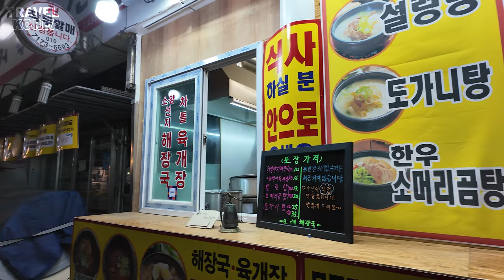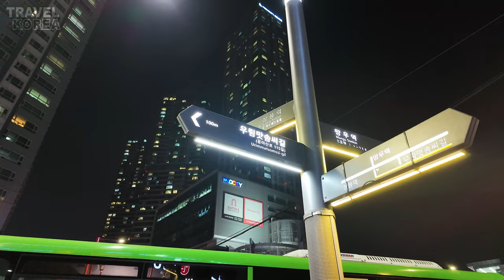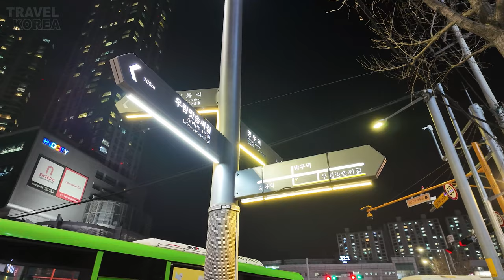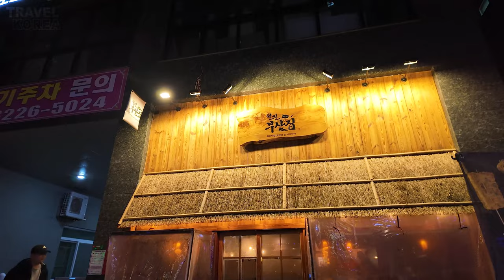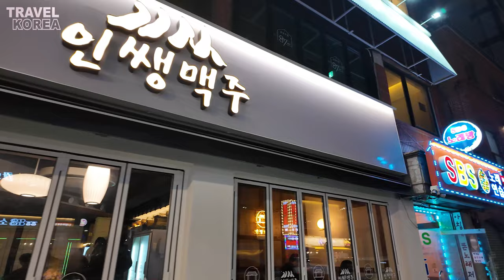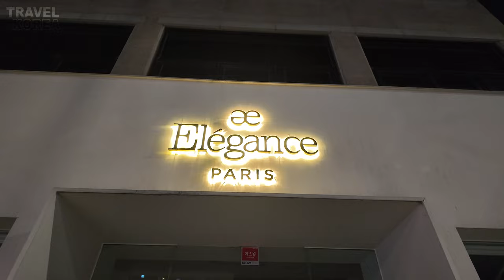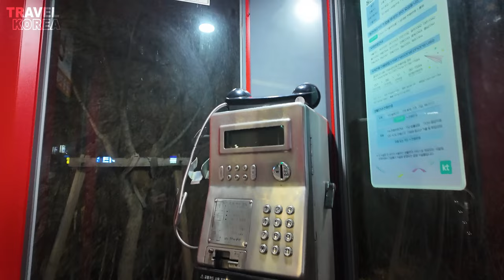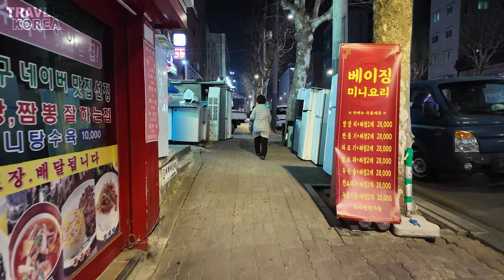Manguri Woorim Market Walking City Tour in Seoul, South Korea. 4K UHD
I took a walk through the Woorim traditional market located in Mangu-dong and Sangbong-dong, Jungnang-gu, Seoul, Korea. Perhaps because we visited late in the day, there were many stores that were closed.

After passing through the city lights, the atmosphere of the traditional market, and the forest of buildings, I walked back to Dongwon Market in Myeonmok-dong.

Although it is a market on the outskirts of Seoul, it is a market with a long tradition as a market where the lives of ordinary people are buried.

Let’s take a walk together while looking at the colorful lights of Manguri Street with its high-rise buildings.

♬♬ All videos were filmed and recorded by myself.